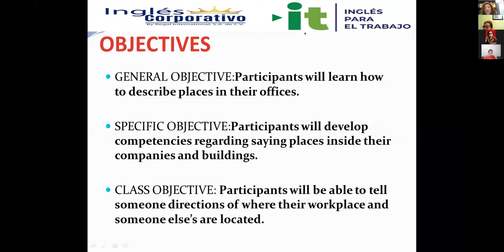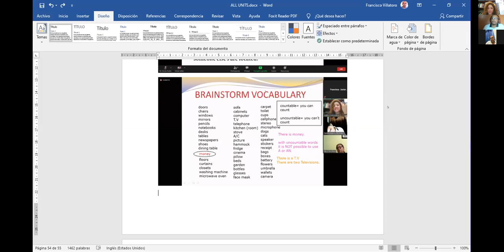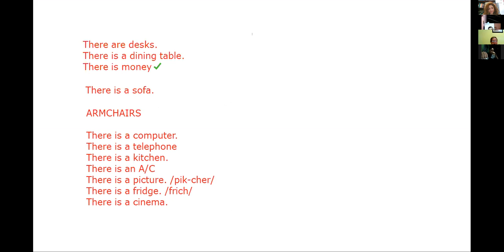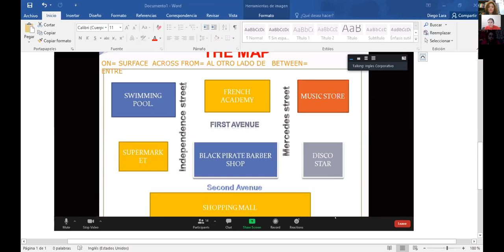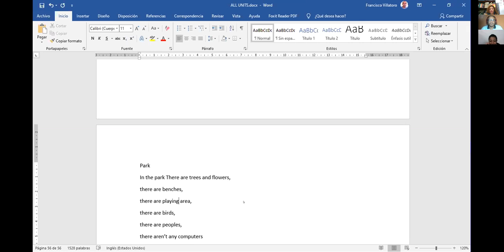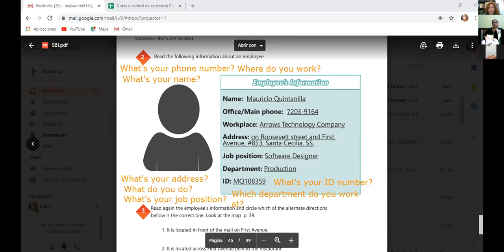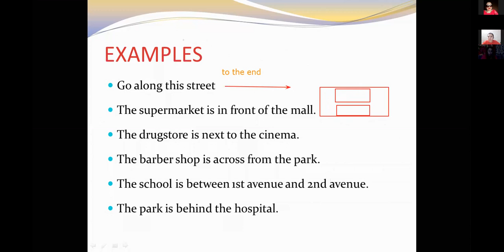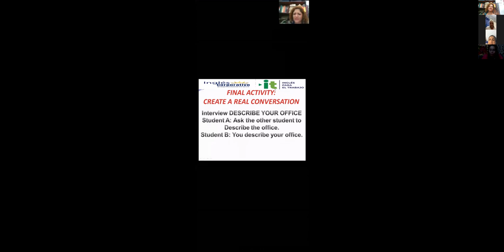Ingles Corporativo-VIDEOCONFERENCIA #18 PREPOSITIONS OF PLACE PRACTICE